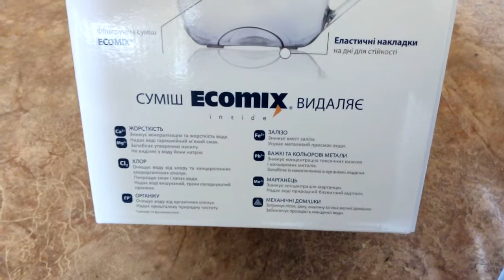Проверка качества очистки воды фильтром кувшином от Ecosoft Наша Вода